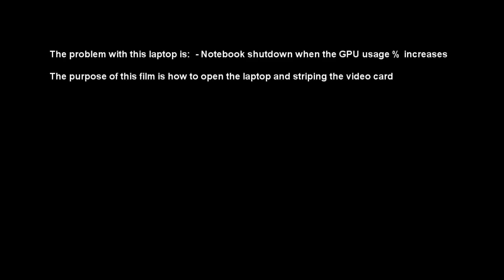How to open Toshiba Satego X200